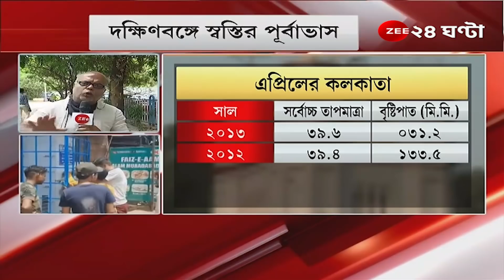Weather Update: তীব্র গরমে পুড়ছে দক্ষিণবঙ্গ, শনিবার থেকে বজ্রবিদ্যুৎ-সহ বৃষ্টির সম্ভাবনা!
Weather Update: তীব্র গরমে পুড়ছে দক্ষিণবঙ্গ, শনিবার থেকে বজ্রবিদ্যুৎ-সহ বৃষ্টির সম্ভাবনা! কী জানাচ্ছে আবহাওয়া দফতর?